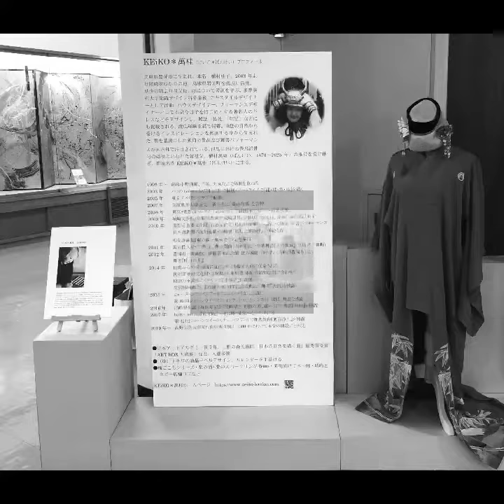Keiko＊bankei の世界 乱調